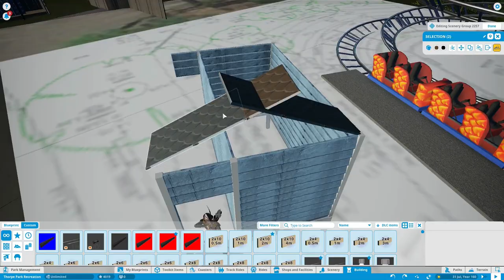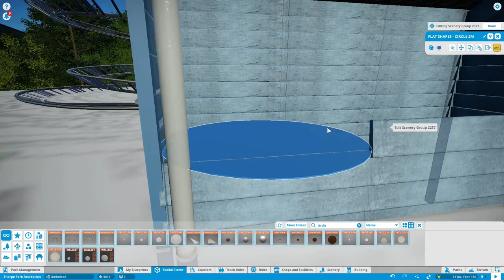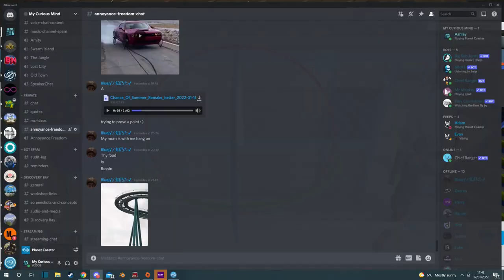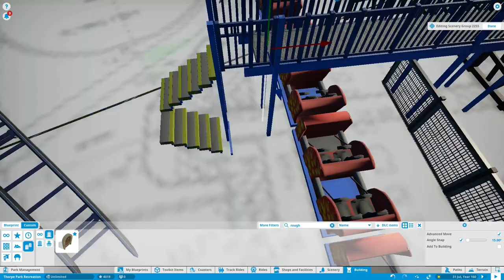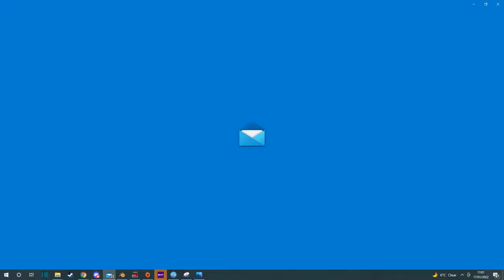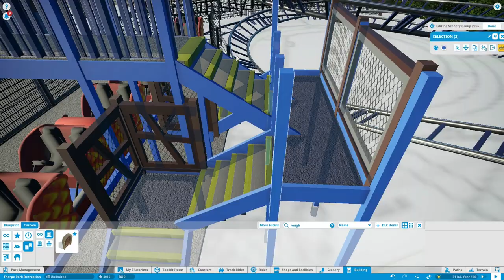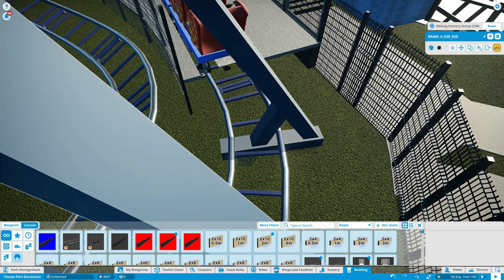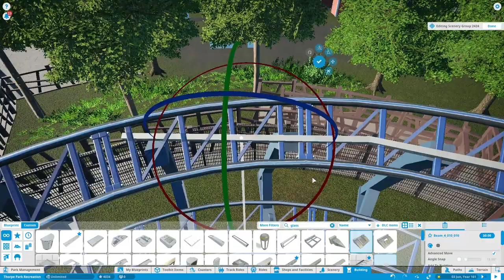Recreating Flying Fish - Planet Coaster | Thorpe Park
Welcome to the video of me making Flying Fish in Planet Coaster!

Thanks again for watching my video and I hope you have a wonderful day!